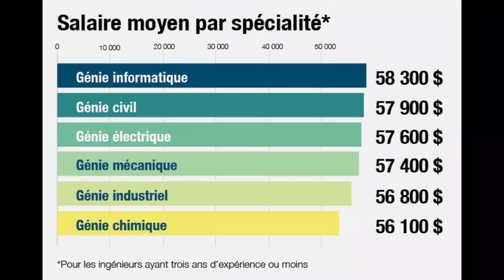Les secrets du génie : salaires du génie civil, mécanique, électrique, chimique et informatique.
BONJOUR A TOUS DANS CETTE VIDÉO JE VOUS PRÉSENT LE SALAIRE DES INGÉNIEURS EN GÉNIE CIVIL,ÉLECTRIQUE,INDUSTRIEL,CHIMIQUE,MÉCANIQUE,INFORMATIQUE. ing.Bon visionnage.

Bienvenue sur ma chaîne soyonsfranc dans les même conditions les mêmes causes produises les mêmes effets et pour que les effets changes ,il va falloir changer les conditions. nous allons parlé sur cette chaîne ,du business ,les opportunité d'argent. et surtout les micro trottoirs sans oublié le développement d’Afrique. Surtout nous serons franc sur les différents sujets.

Mes reseaux

✍ N'hésites pas aussi de me laisser des commentaires!